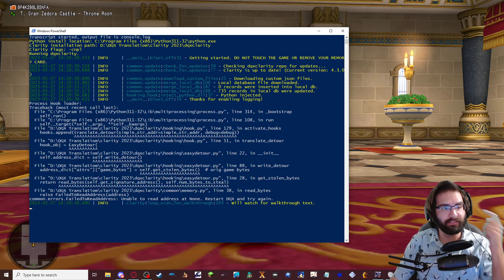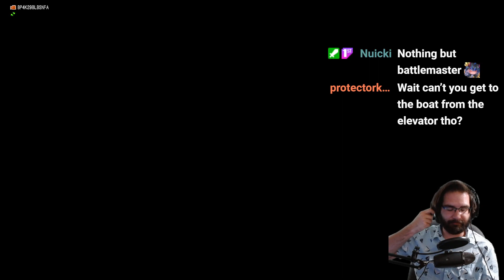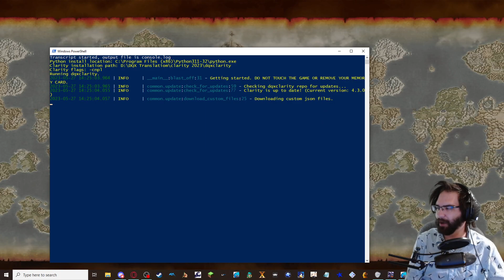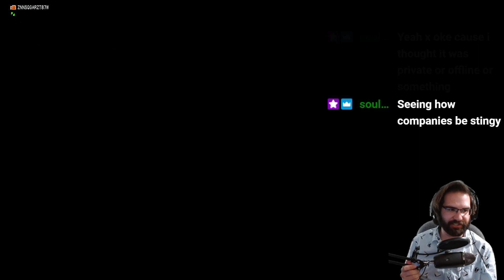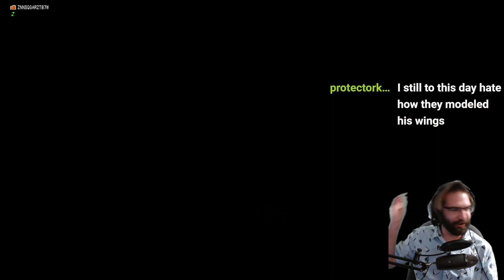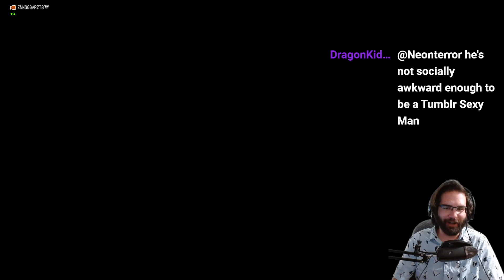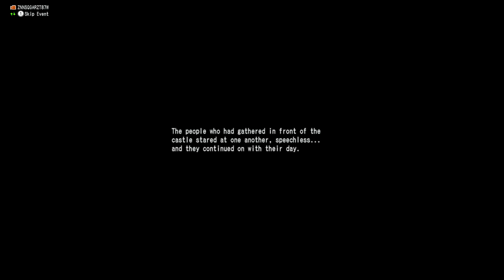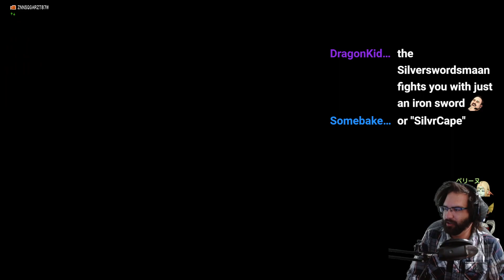Dragon Quest X Version 3 alt run part 1 Ball of the Six Races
Going through Version 3 again nearly 3 years later now that the fan translation is done